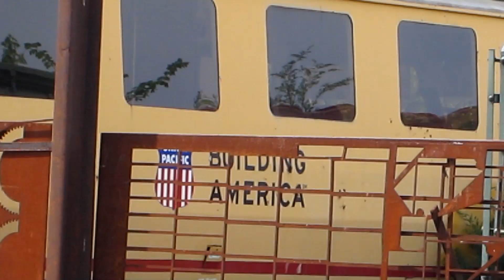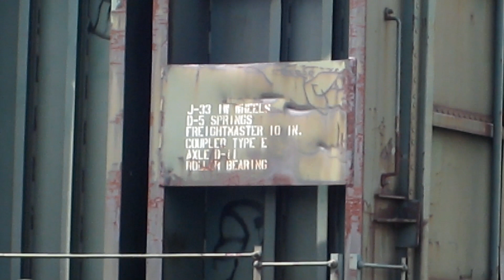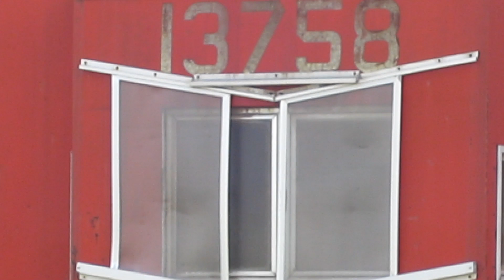Vintage Rolling Stock - Former Rock Island Depot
Vintage Rolling Stock - Former Rock Island Depot: Located in Fairfield, Iowa. The vintage rolling stock is at a scrap yard on what was the former Rock Island Line, next to the former Rock Island Depot, now the Louden Community Credit Union. You will see where the tracks end. They used to go straight across the highway. There was a overpass, and the highway went down under it.